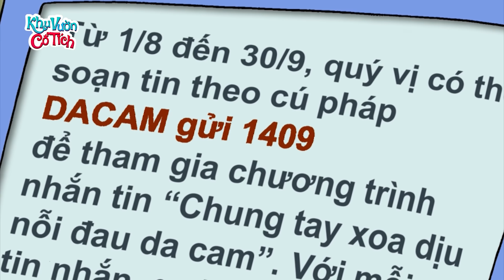CON TRÂU BỊ ĐÓI - Truyện cổ tích - Chuyện cổ tích - Cổ tích hay nhất - Phim hoạt hình